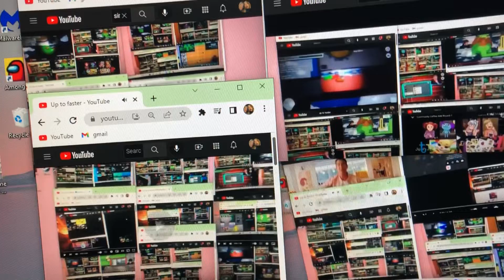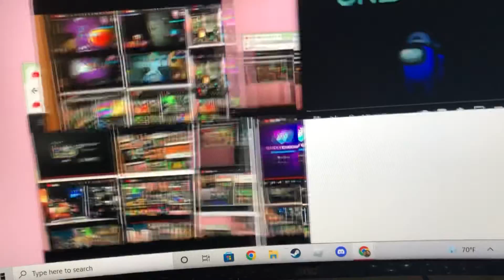Up to faster among us + parison